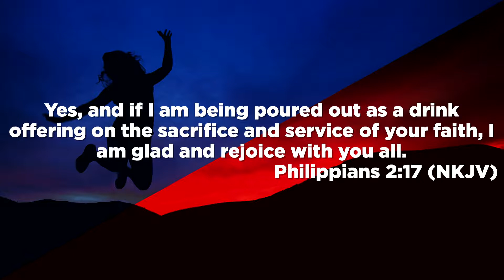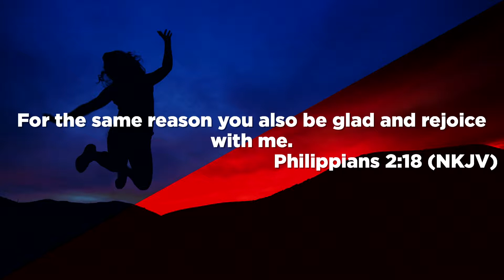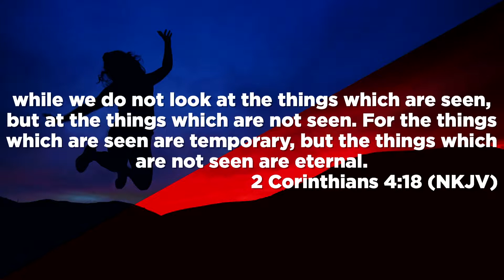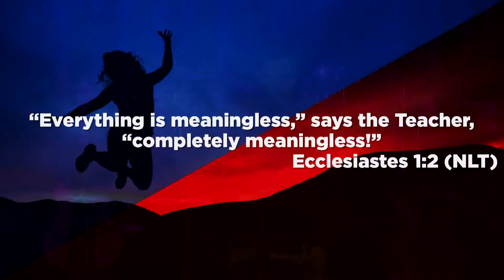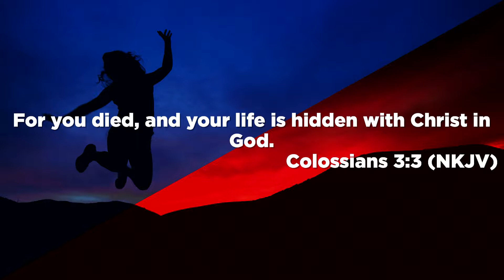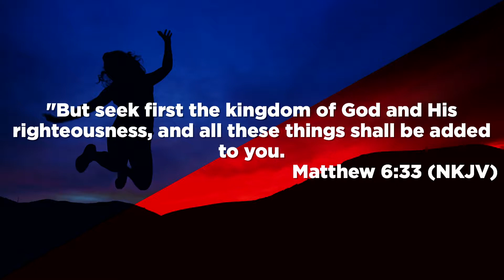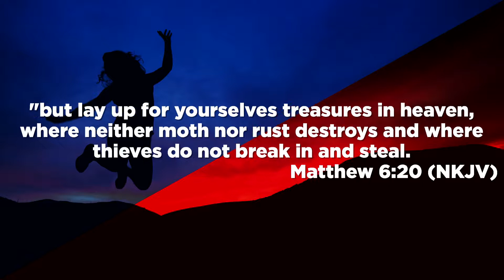Don't Waste Your Life